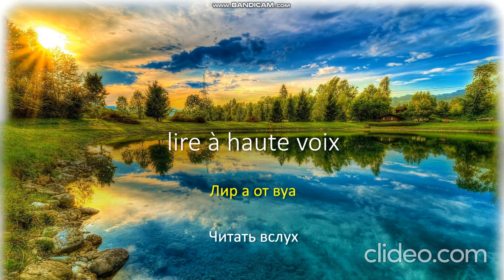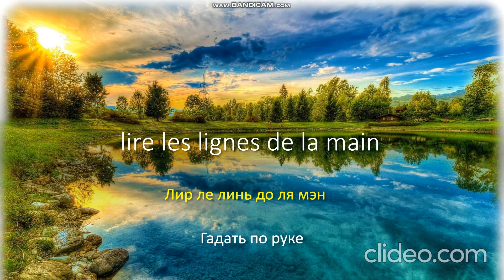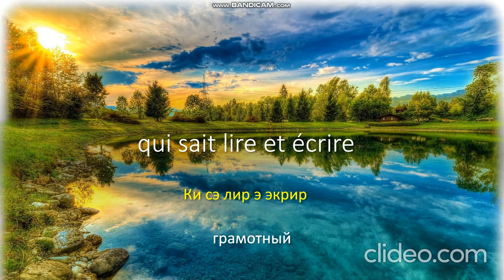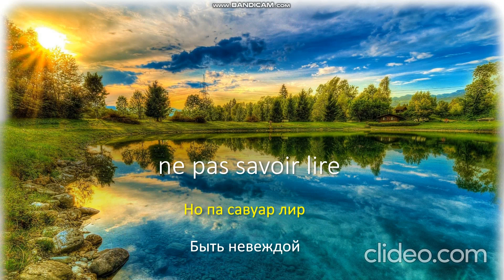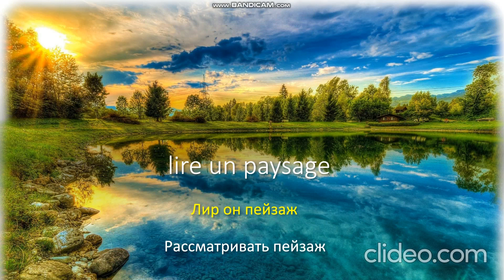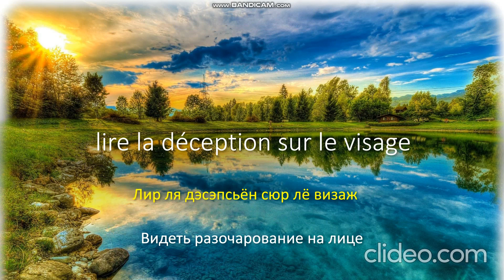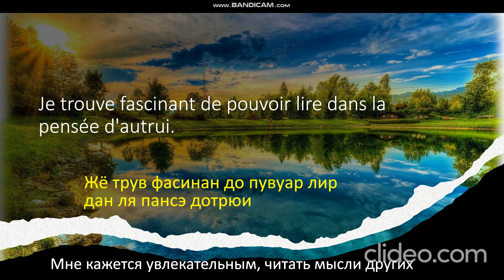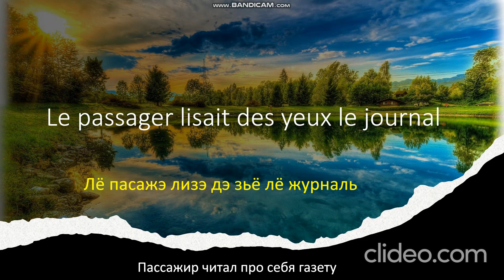👍👍👍👍😘😘😘Французский язык для начинающих. Очень просто!!!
или в skype: @ЖенечкаПари

сайт, где выходит много полезной информации в изучении французского языка👉